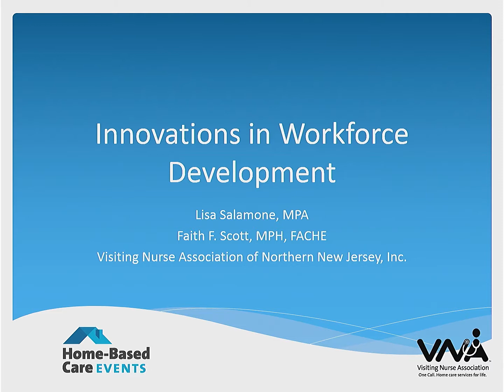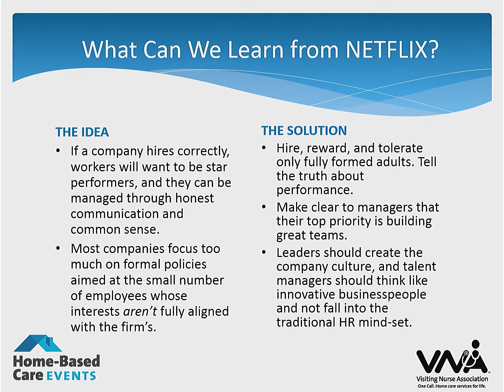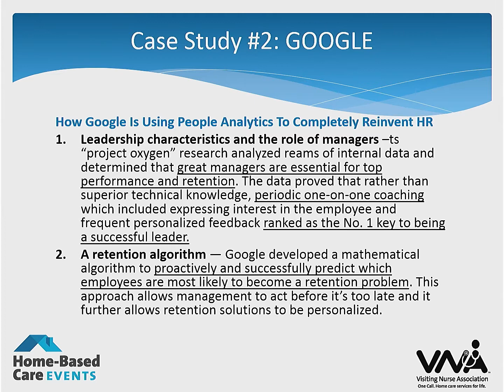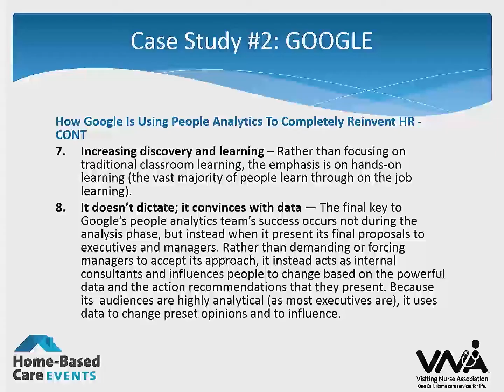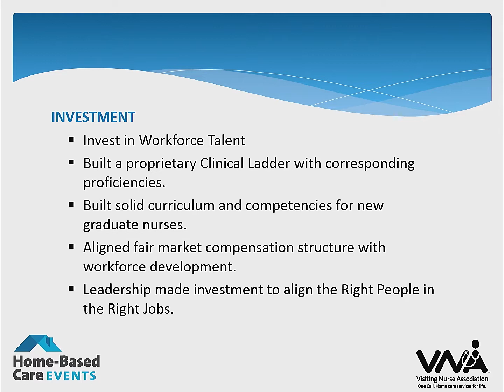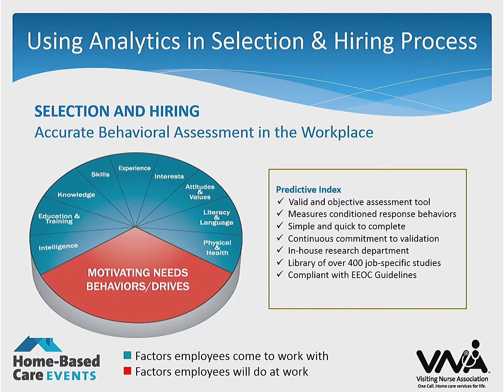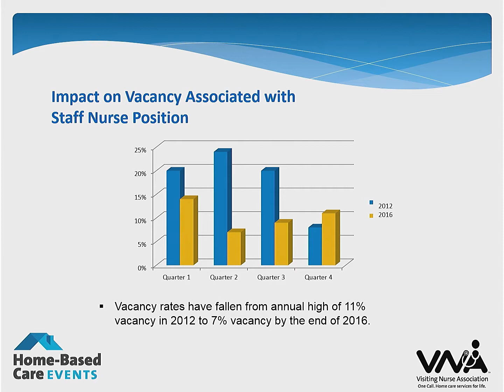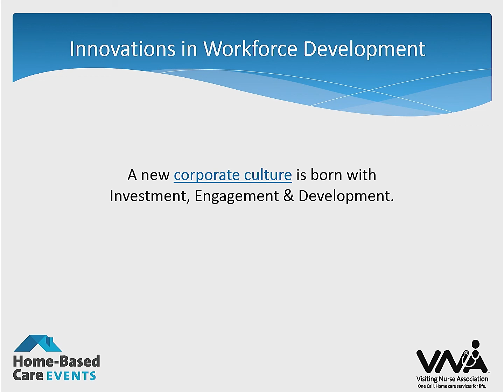Innovations in Workforce Development - 2017 National Leadership Conference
The VNA of Northern New Jersey will share its model of organizational culture designed to nourish a vibrant workforce with minimal turnover and limited time to hire for open positions. This overall approach demonstrates how the interconnectedness of numerous individual components combines to form a culture that both sustains a stable workforce and manages expenses.

Presenters:
Faith F. Scott, RN, MPH, FACHE, President and Chief Executive Officer, Visiting Nurse Association of Northern NJ
Lisa Salamone, Executive Vice President and Chief Operating Officer, Visiting Nurse Association of Northern NJ